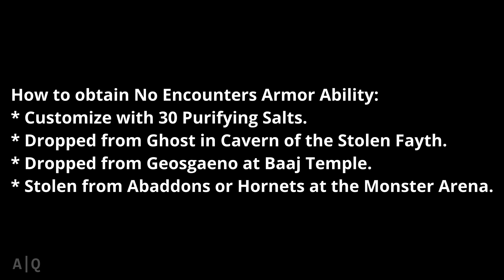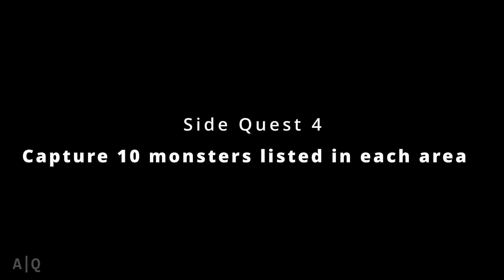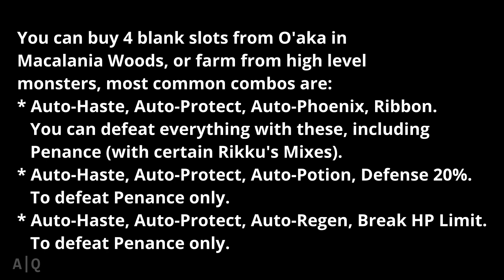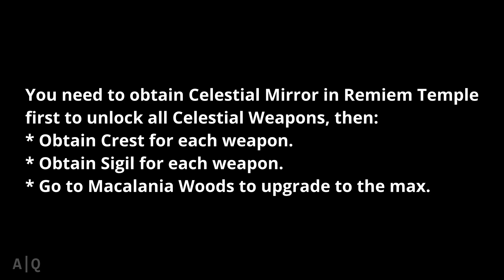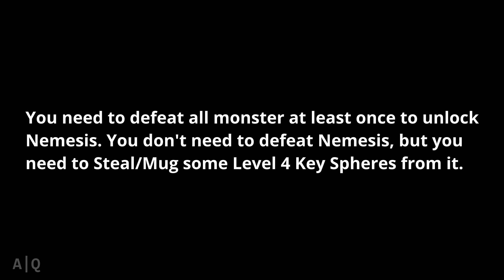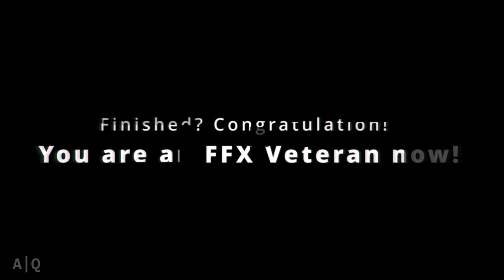FFX HD Remaster: Miscellaneous Guide - End Game Checklist / Side Quests Before Final Bosses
TIMESTAMPS - They don't need to be in particular order, combine when possible.
00:00 Intro
00:10 01/11 Obtain No Encounters Ability.
00:45 02/11 Obtain All 3 Secret Aeons.
03:04 03/11 Obtain Overdrives for all characters.
03:51 04/11 Capture 10 monsters listed in each area in Monster Arena.
04:21 05/11 Craft End Game Armors.
04:59 06/11 Obtain and Upgrade Celestial Weapons to the max.
06:22 07/11 Max out certain stats. Recommendation: Fill up all existing spheres, then 255 STR, DEF, and MDEF. Then 230 LUCK. 3 Characters + Yuna are enough to defeat everything. Rikku is a MUST.
07:00 08/11 Defeat new monsters listed in Area Conquest, Species Conquest, and Original.
07:31 09/11 Defeat all Dark Aeons.
08:17 10/11 Defeat Nemesis.
09:15 11/11 Defeat Penance.
10:00 Outro

Back to Zanarkand! Due to some circumstances, I didn't have the chance to finish this beloved game back then. I know it's very late, but I need to keep the tradition to finish every main Final Fantasy game since FF6.